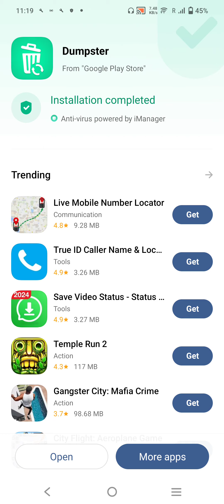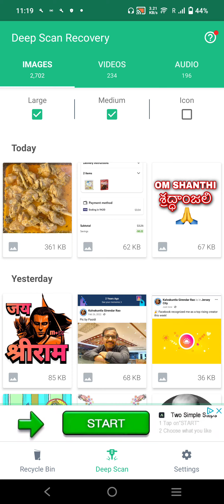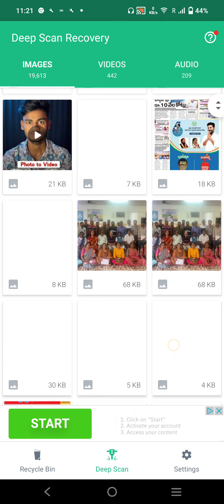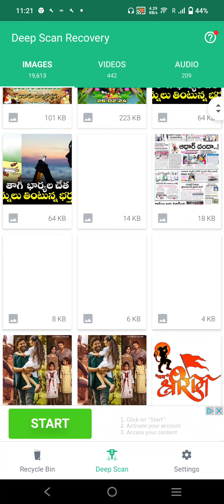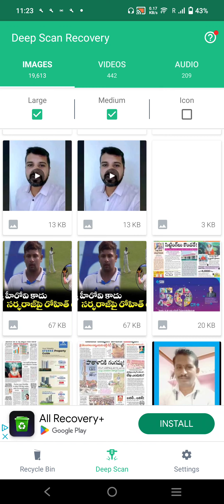How to recover permanently deleted photos and videos from our phone..? cycgiri CYC Giri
How to recover permanently deleted photos and videos from our phone...? మన ఫోన్లో నుండి పర్మనెంటుగా...డిలీట్ అయిన పోటోలను వీడియోలను మళ్లీ తెప్పియ్యడం ఎలా...?

how to recover data
how to recover data from mobile
how to recover deleted photos from phone Telugu
How to recover deleted videos from phone Telugu
data recovery video in Telugu
how to restore mobile data
mobile data deleted
Mobile data missing how to collect
KGR USA Telugu Vlogs
Girendar Rao videos
chandrayaan YouTube channel